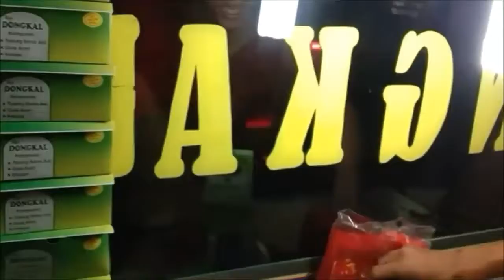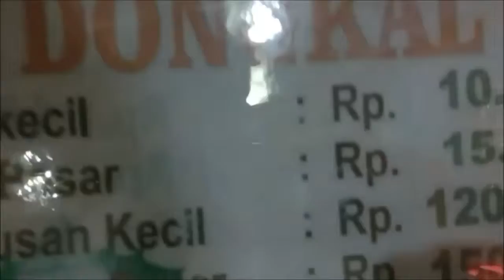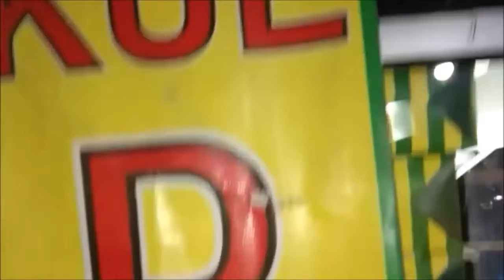Makanan Yang Sulit Dicari zaman NOW